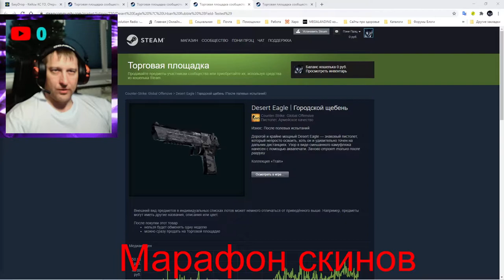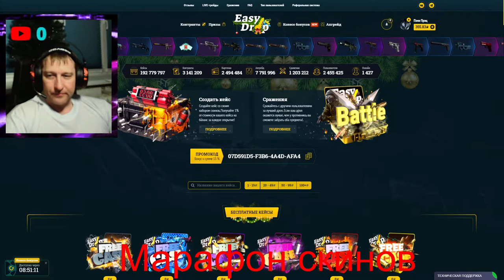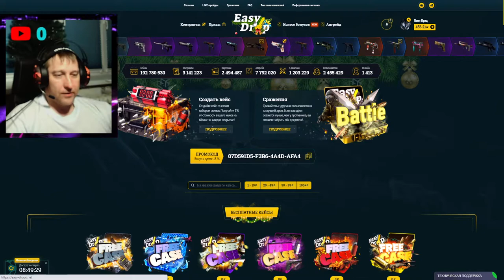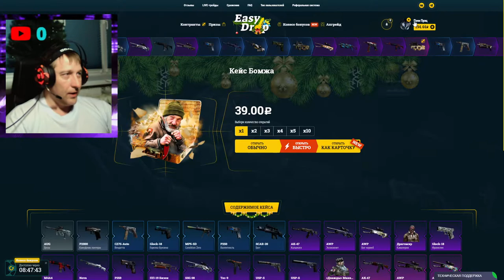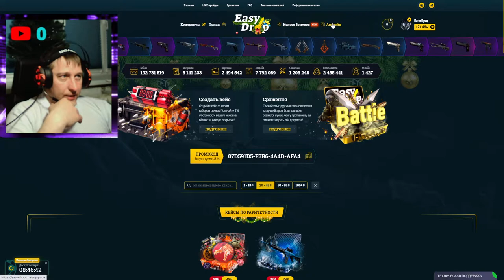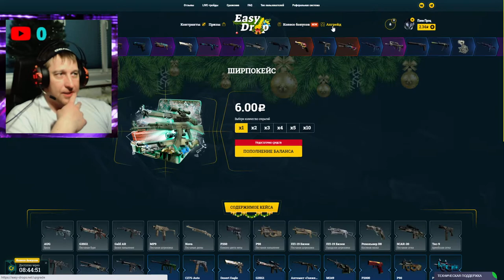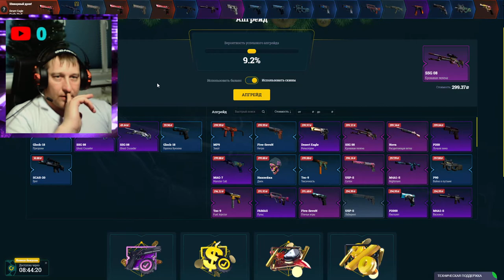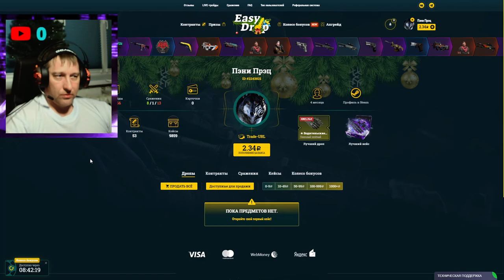EasyDrop ► Вернулся на ИзиДроп ► Марафон скинов, начало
0:0:28 - Марафон скинов
                                                        💰💰💰 Поддержка канала 💰💰💰
💎 10000... Буггагатти
В это воскресенье 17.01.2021, очередной еженедельный розыгрыш:
3 место 🎁 Desert Eagle | Городской щебень Износ: После полевых испытаний
2 место 🎁 StatTrak™ ПП-19 «Бизон» | Осирис Износ: Закалённое в боях
1 место 🎁 Tec-9 | Топливный инжектор Износ: Поношенное
Условия следующие:
2) 👍 📼 и написать комментарий минимум из 5 ти слов
3) Быть на стриме во время розыгрыша
4) Аккаунт без трейд бана (максимальный срок 1 сутки)